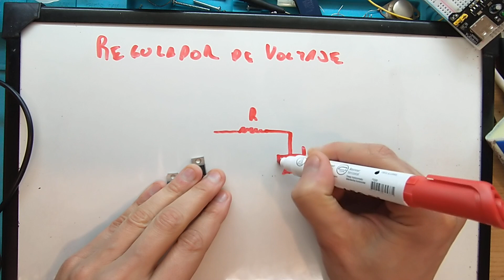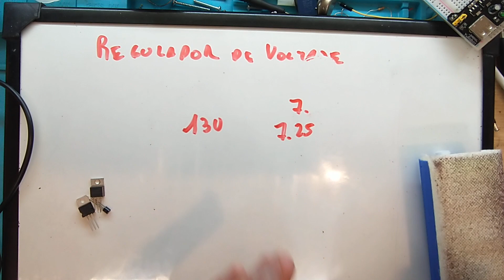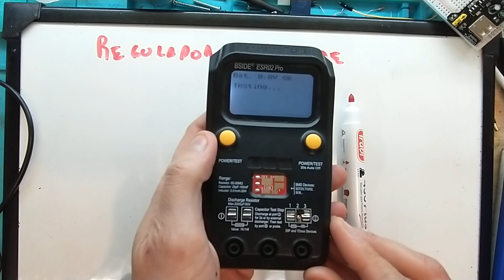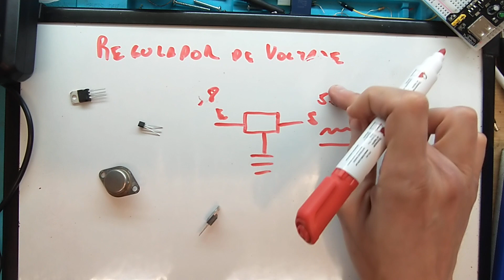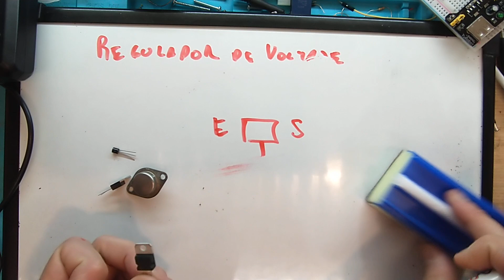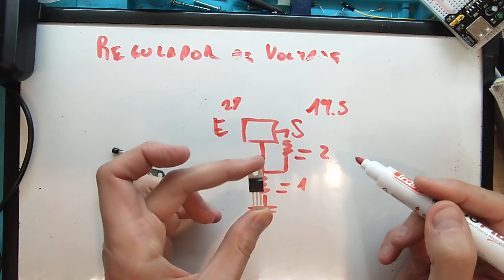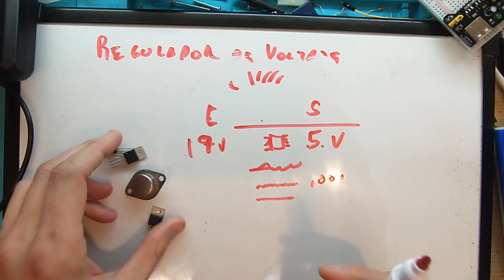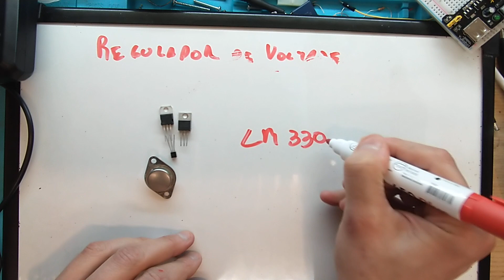29 - Electrónica muy sencilla, Regulador de Tensión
En este video veremos Regulador de Tensión con muy poca matematica para luego practicar esto con componentes económicos.
Los donativos son para mejorar los tutoriales.
Muchas Gracias.